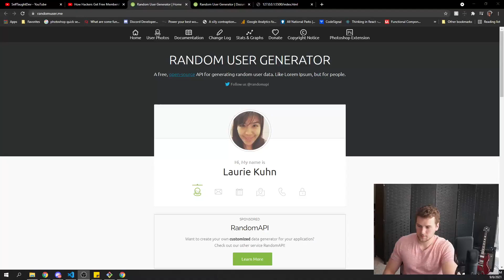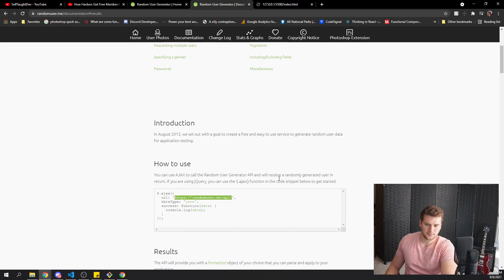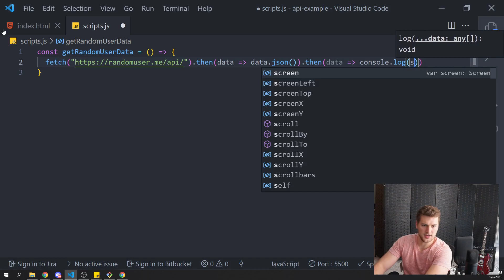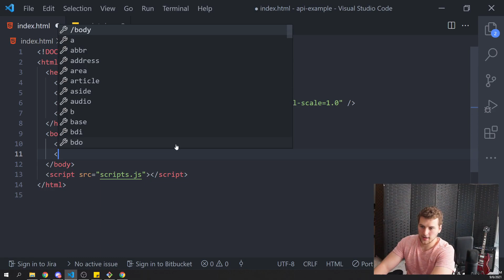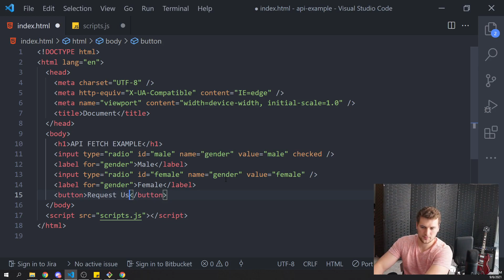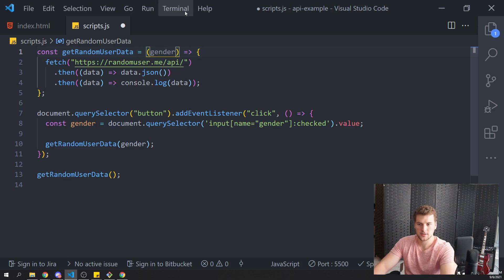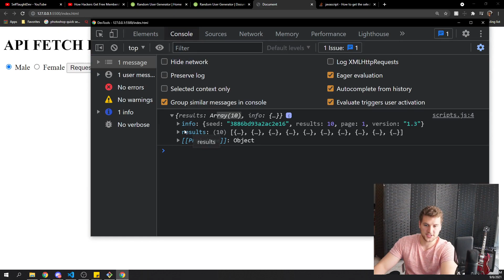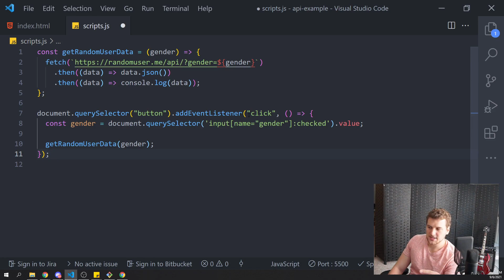How To Get Data From An API With Fetch Requests In JavaScript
In this video we go over how to use the fetch Web API to request/get data from other APIs